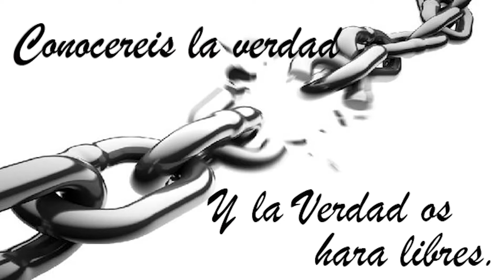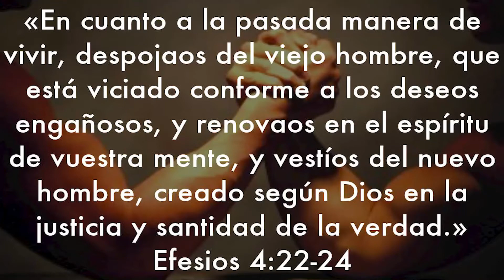06-YOUTUBE#UN ENCUENTRO CON JESÚS (JUAN LUIS VADILLO)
YO TUVE UN ENCUENTRO CON JESÚS